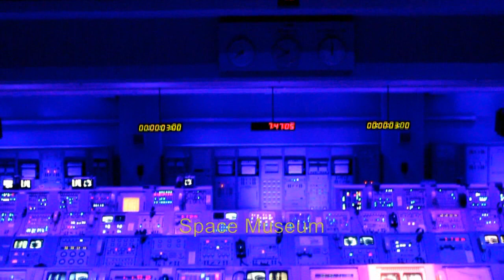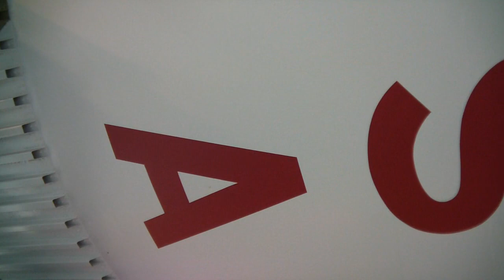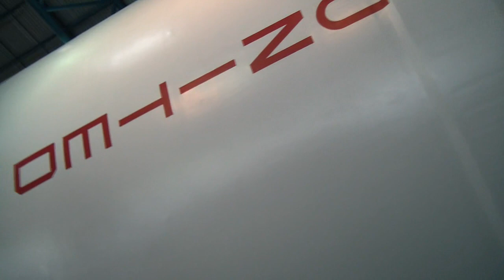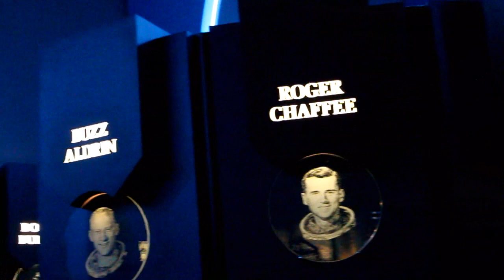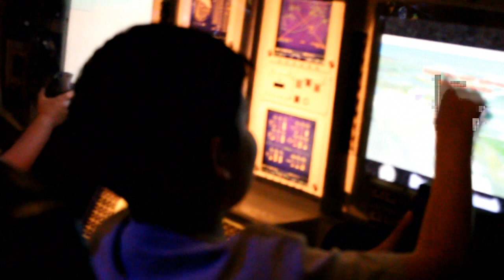Florida Kennedy Space Center